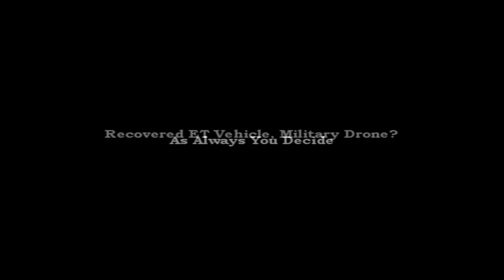UFO Escorted Near Oklahoma State Line? 2011